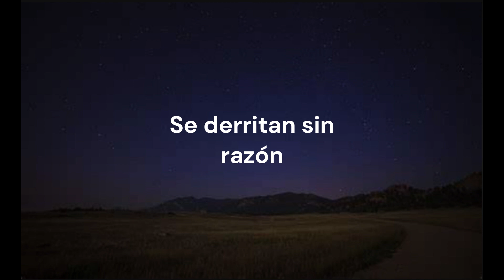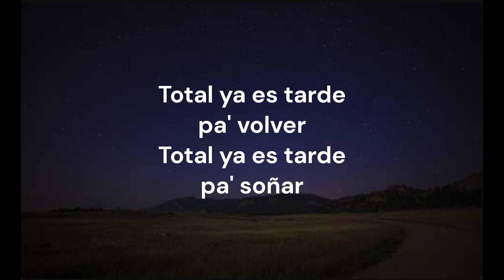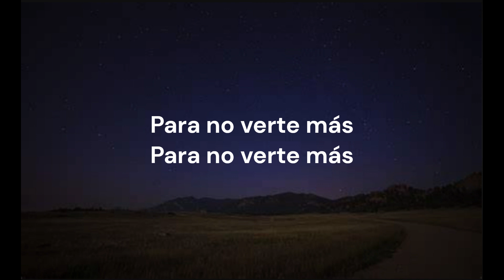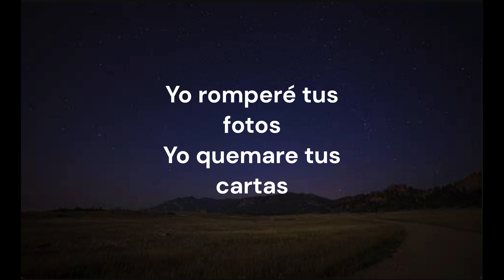LA MOSCA - Para no verte más.